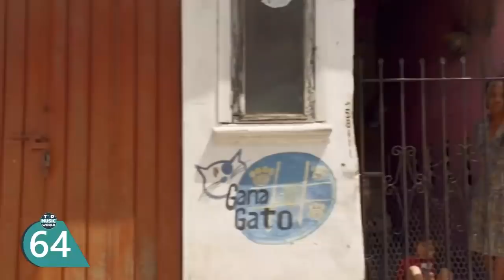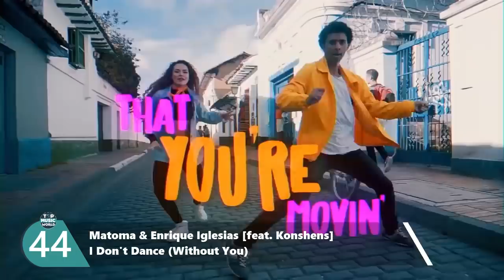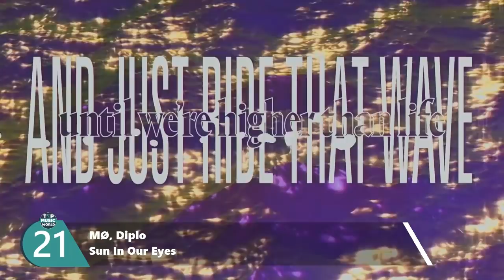Best Songs Of August 2018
Top 50 Songs Of August, 2018
Top Best Songs August, 2018, Hit Songs of August, 2018
New Songs August, 2018, Best Songs 2018

A collection of the top best songs of the week for August 2018 in the USA, UK and Australia. We do our best to make quality videos that are family friendly and can be enjoyed by all family members including kids and younger audience.